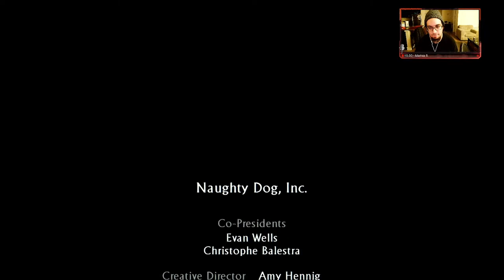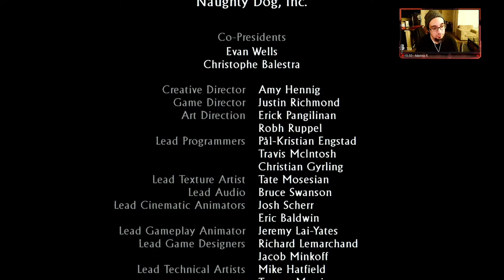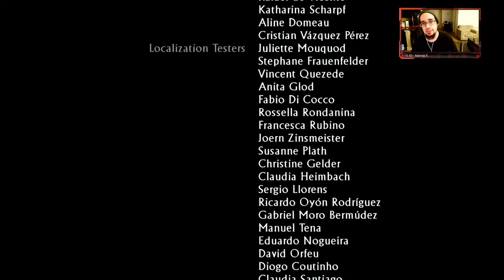Hero Part Three 🔴 LIVE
Hey it's CJ...Tonight is Night Four of Uncharted: Drake's Deception… Part Three comes to a close, what happens next? Once again we’ll get through chapters 15-22  -PLUS- What's the plan for the next party stream? A quick chat incoming. Let’s game!

Stream: 033

Intro/Outro Music:
Music from Uppbeat (free for Creators!)

Socials:
🪡 Threads: cooljamgaming
🥊 Rumble: CoolJamGaming